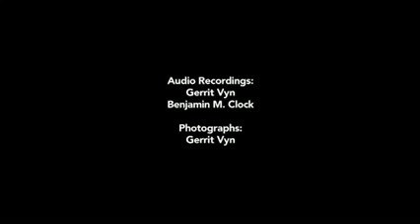Voices Barred Owl